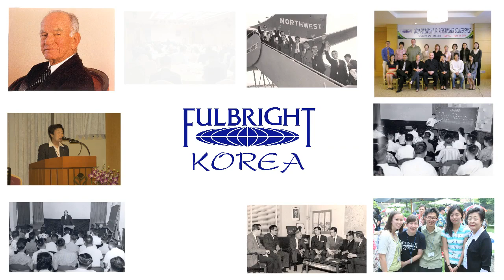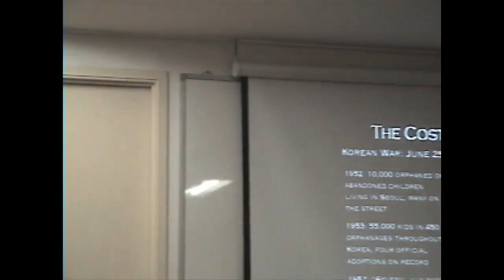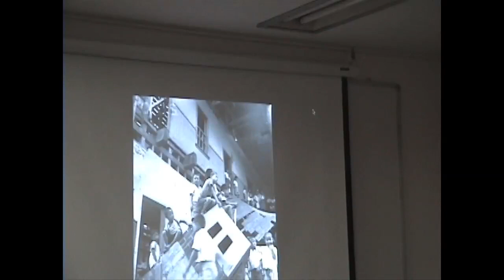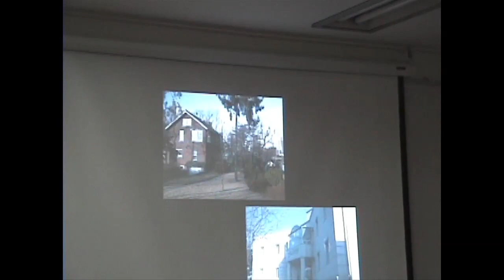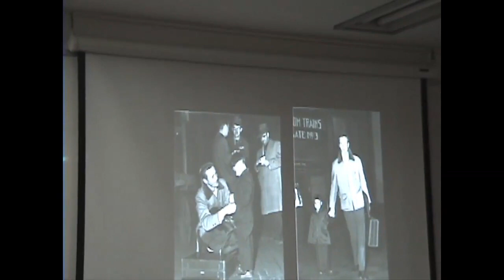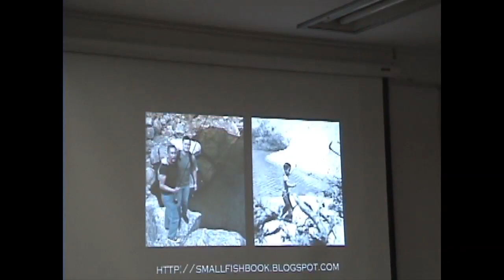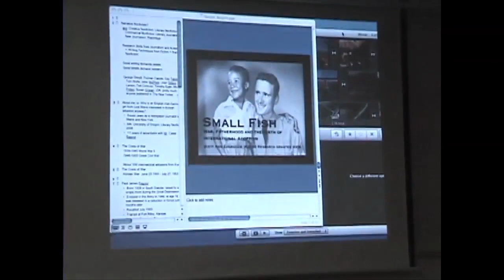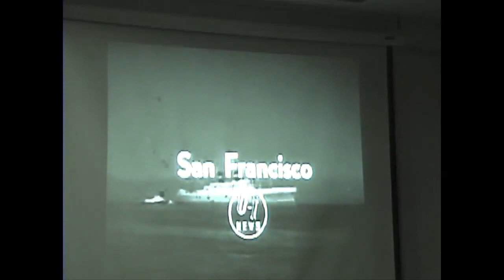[한미교육위원단 풀브라이트 포럼] Fulbright Forum - August 21, 2009 - Misty Edgecomb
Small Fish: Searching for Wartime Seoul and the Birth of International Adoption

Tens of thousands of Korean children were orphaned or separated from their families when war gripped the peninsula in the early 1950s. Choi Kyung Hyun, born in Seoul in 1948, found himself among them, spending his days on the streets rather than in school, and sleeping at the home of a local prostitute. The child of a Korean mother and an American soldier father stationed in Korea following WWII, the boy who called himself "Jimmy" had no place in Korean society of the time. Without a Korean father, he appeared on no family record, so legally speaking, this mixed-race boy did not exist. But Jimmy found a family in Paul Raynor, a 24-year-old bachelor American soldier from rural South Dakota. Raynor violated direct orders, risking court martial, to sneak Jimmy into his billet and secretly adopt the boy under Korean law. Such adoptions were then banned by Army policy, and American family law had few provisions for single fathers. With Seoul in chaos just 50 or so kilometers from the front lines, and much of the nascent Republic of Korea government still being organized, navigating the Korean system wasn't much easier. At one point, Paul seriously considered just sneaking Jimmy home in his rucksack. Ultimately, his perseverance paid off, and Jimmy's was one of just four international adoptions recognized by the American government in 1953. This historic adoption and its contemporaries paved the way for thousands of American families to adopt from overseas, prompting countless cultural and societal shifts (some good, some bad) and forever changing the practice of adoption and the definition of family.

Biography:

Misty Ann Edgecomb is a journalist from Maine, who has spent the past three years researching and writing Small Fish: War, Fatherhood and the Birth of International Adoption, the story of her father-in-law's historic adoption from Korea. She heard the story of Jimmy's adoption from her husband, Caleb Raynor, on their first date 11 years ago, and has been fascinated with finding out the truth behind the family legend ever since. Edgecomb held staff reporting jobs at the Bangor Daily News and the Rochester Democrat & Chronicle before returning to graduate school at the University of Oregon in 2006. Small Fish was begun as her graduate project, and has been expanded during her time as a Fulbright junior research grantee in Seoul. She hopes to find a publisher upon her return to the United States this fall.